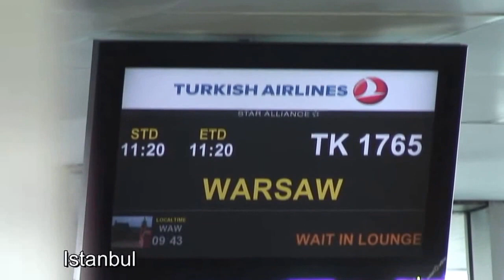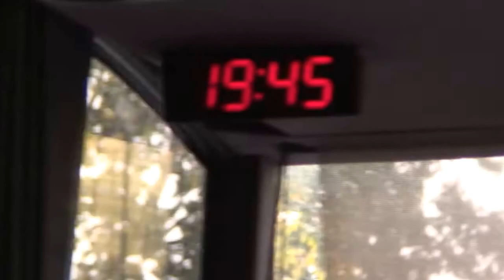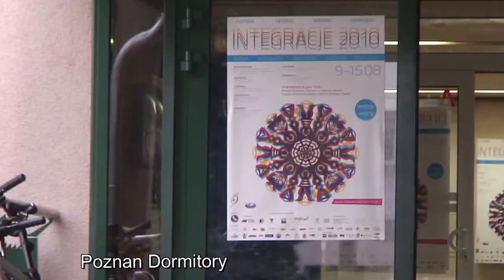from Istanbul - Warsawa - Poznan (T-ta paramadina Goes to Poland - Integration | Integracje )